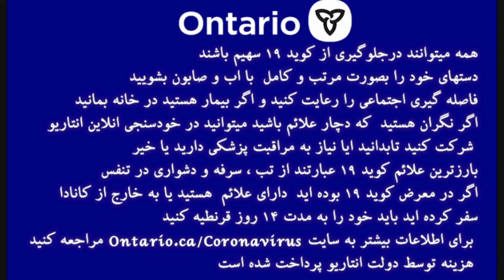Interview with Ms. Rose Rezaei 2 Dec 22 2020